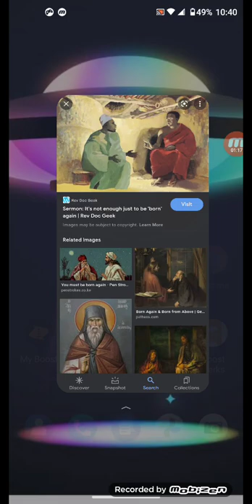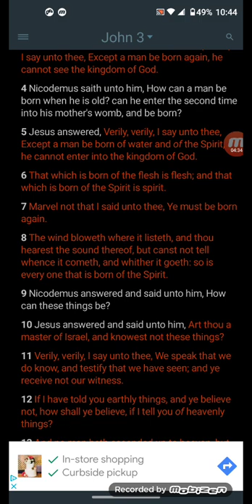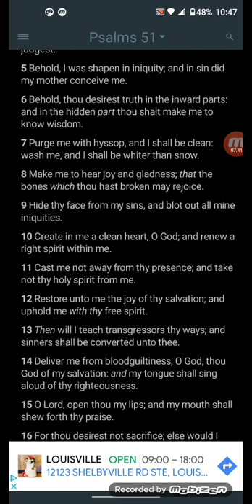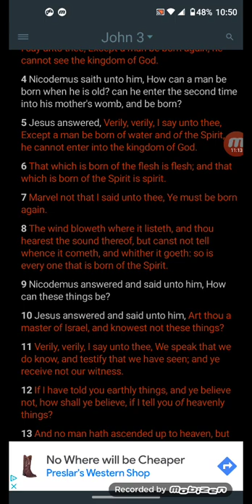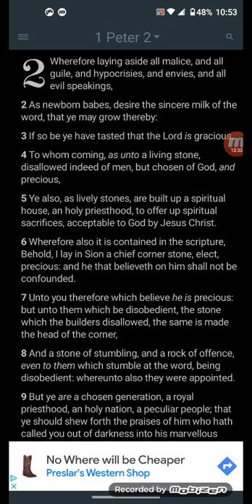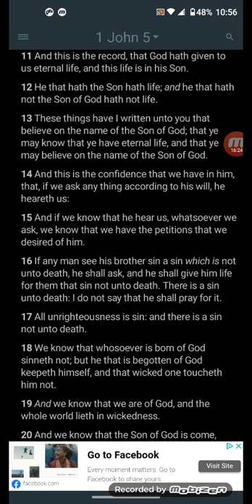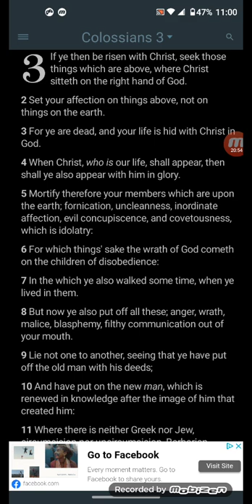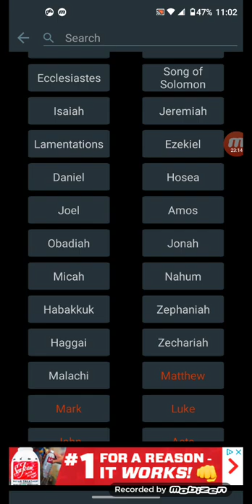how do u be born again????